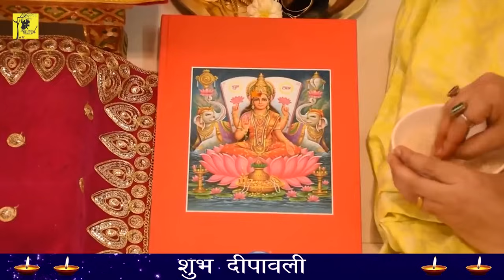लक्ष्मी जी माता सदा आपके घर रहेगी इस भजन को सुनलो Hemraj Saini dipawali song लक्ष्मी पूजन घर-घर माही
Welcome To Jhula Jhula Music

Singer- Hemraj Saini
Song- लक्ष्मी पूजन घर-घर माही
Category- Rajasthani song
Sub category- dipawali geet
Ricording- Krishna Studio Nagar fort
Company Jhula Jhula music
Labal - Jhula Jhula music
Copyright- Jhula Jhula music
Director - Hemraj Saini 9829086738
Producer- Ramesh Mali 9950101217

भजन गायक-
हेमराज सैनी हीरापुरा टोंक राजस्थान 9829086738